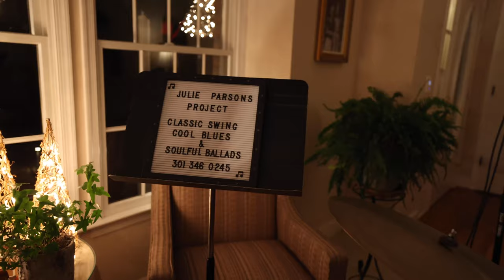Julie Parsons Project - Route 66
Recorded live by Ray Remesch for Talbot County First Night, December 31, 2021;
Julie Parsons - piano and vocal
Chris Levey - Bass
Mark Gadsen - drums
Julie Parsons has performed across the world in dozens of countries and countless venues ranging from concert halls to living rooms - bringing music and fun to the party wherever she goes. She and her music have been featured in publications including the Washington Post, who called her original song "sassy and sensual";  Vienna News (graced the cover with the President of Austria, Rudolf Kirchschlager, and on live TV (Star Search, Spotlight, and the European Song Contest in Tel Aviv). Julie released several records on the Atom label, won multiple awards including the Washington Area Music Association (WAMMIES) and the New York Pro Am Song Contest, but most importantly from audiences themselves who keep coming back again and again (“sometimes the audiences are too much to handle and we need to put them on a wait list!” -  DC-area Restaurant Manager).